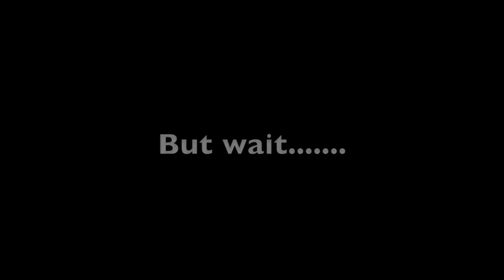shrew attack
a shrew attacking